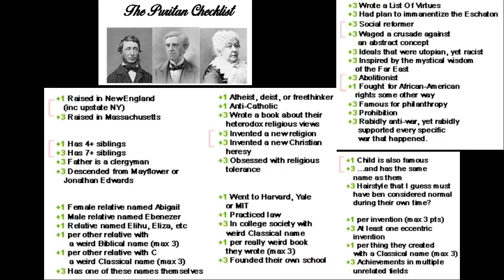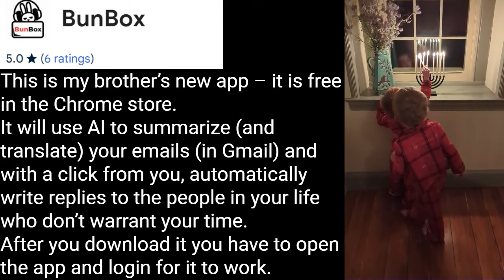Why Give Our Kids a Backup Religion? & Why Judaism?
We explain the strategic reason we celebrate Jewish holidays and are exposing our kids to Judaism. It's so they have a productive, moral backup culture if they reject our unusual views, not the urban monoculture. We believe multiple conservative religions like Judaism and Mormonism have validity from our "Tesseract God" perspective. Other options lack community today but we aim to build our own.